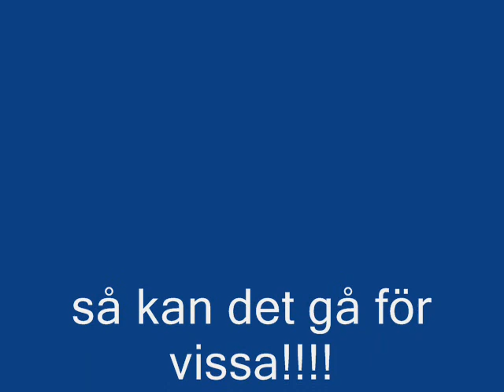we wish you a happy thanksgiving and merry christmas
happy christmas everybody